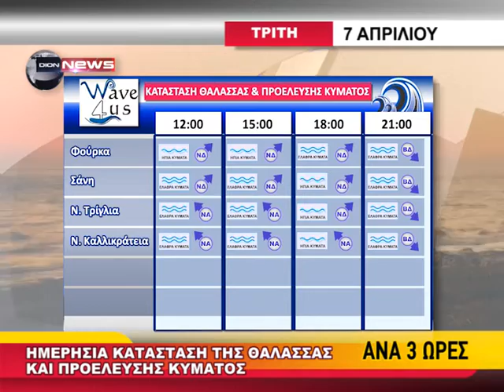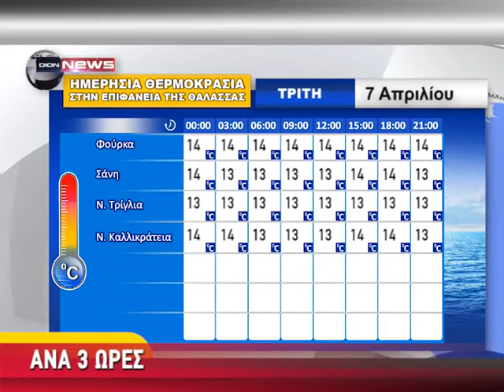Wave4us 6/4/2015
Ημερήσιες προβλέψεις κυματισμών και θαλάσσιας κυκλοφορίας για τον Θερμαϊκό Κόλπο.